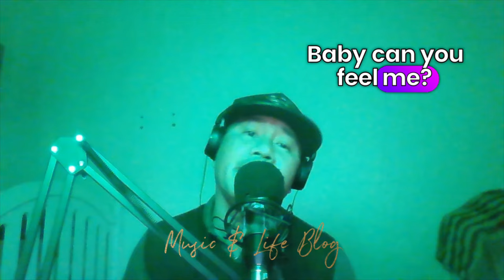My All [Live Cover] - by Mariah Carey | Music & Life Blog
My All [Cover]
Artist: Mariah Carey
Music/Lyrics: Walter Afanasieff and Mariah Carey
Album: Butterfly
Released: 1997
Label: Columbia Records

"My All" is a song by American singer-songwriter Mariah Carey from her sixth studio album, Butterfly (1997). It was released as the album's fifth single overall and second commercial single on March 24, 1998, by Columbia Records. The song was written and produced by Carey and Walter Afanasieff. "My All" is built around Latin guitar chord melodies, and makes subtle use of Latin percussion throughout the first chorus, before taking on a more conventional R&B-style beat. Carey was inspired to write the song and use Latin inspired melodies after her trip to Puerto Rico, where she was influenced by the culture. The song's lyrics tell of a lonely woman declaring she would give "her all" to have just one more night with her estranged lover. It is the first song Carey wrote for the Butterfly album.

The music video for the song was released in March 1998. It shows many scenes of Carey laying on a submerged vessel in a large body of water, while lamenting her lost lover. Towards the video's climax, Carey and her love interest climb atop a lighthouse and caress each other under the night's sky. "My All" was performed live on various occasions, including the 1998 World Music Awards and Blockbuster Entertainment Awards, Saturday Night Live, The Rosie O'Donnell Show and various European television and music chart programs. The song was also part of Carey's 1998 Butterfly World Tour, and was performed during many future tours and concerts. House music producer David Morales remixed the song, which was performed live as a medley with the original.

"My All" received acclaim from music critics and charted strongly throughout various music markets. In the United States, the song became Carey's thirteenth chart topper on the Billboard Hot 100, and was certified platinum by the Recording Industry Association of America (RIAA). Throughout Europe, the song performed moderately, peaking at number four in the United Kingdom and in the top ten in Belgium (Wallonia), France, Spain and Switzerland. In France, due to strong sales, the song was certified gold by the Syndicat National de l'Édition Phonographique (SNEP).

Carey and Afanasieff had worked together since her debut album in 1990. Together, they had written some of Carey's biggest hits at the time, including "Hero" and "One Sweet Day." "My All" would be the last time the two would collaborate, as he is absent from the writing credits in her follow-up album, Rainbow (1999). During the recording of the song, Carey and then-husband Tommy Mottola were in the midst of their divorce. Afanasieff, who had developed relationships with the two of them, was caught in the middle. He spoke of the difficulties he had recording "My All" with Carey, as their relationship had already strained during the divorce.

MUSIC & LIFE BLOG - Music, voice and anything else as collective things to enjoy life to the fullest. I don't expect your appreciation because I may not give you the best you are looking forward to listen or watch with (like those professional artists/singers). I was only an amateur singer, yet I might expect your criticism or remarks in here. I just strive for whatever limited boundaries through my own singing capacity that I can reach to keep music & life blogging. So I hope you forgive me with my shortcomings.